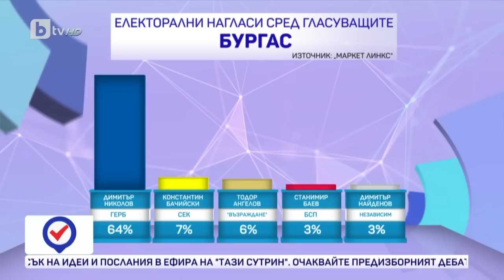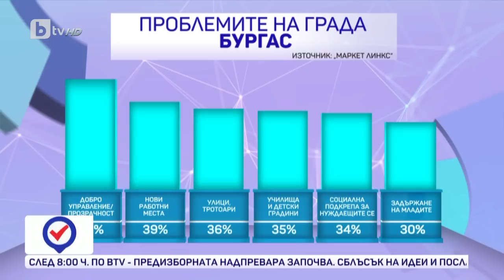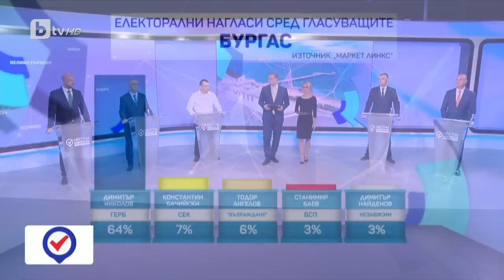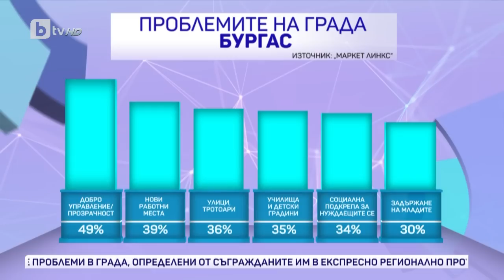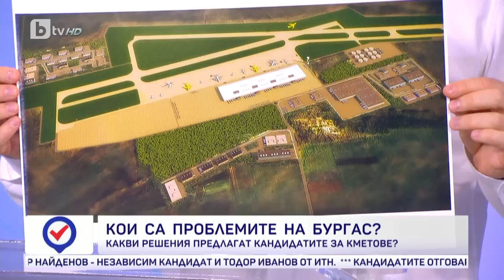„Тази сутрин“ (05.10.2023 г. – Част 2) | БТВ